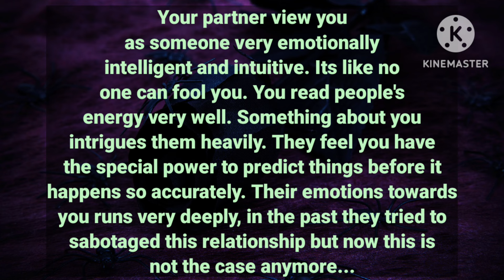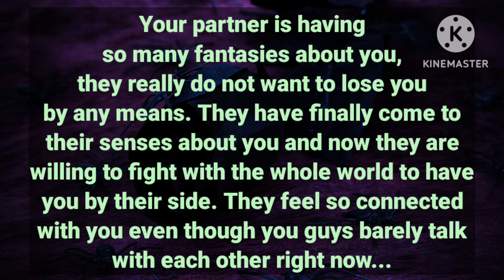How your partner view you👁️What they are currently thinking about U💕/They feel deeply connected to U